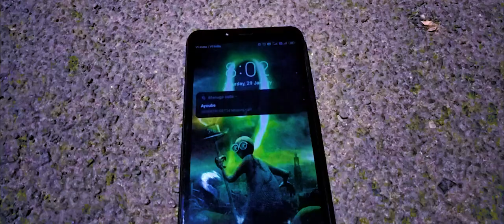Ghar Vapsee - Short Film | APR Guys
A APR Originals presentation❤

Cast - Ashmit Biswas, Piyush Sarkar, Rohan Das, Ankit Lohar, Suvodeep Mondol, Jeet Das & Souman Garai
Director & Editor - Rohan Das
Writer - Ashmit Biswas, Piyush Sarkar & Rohan Das
DOP - Piyush Sarkar, Ankit Lohar
Crew - Suvodeep Mondol, Tanmoy Nath, Arindam Ghosh, Beprodeep Das, Rohit Das
Location - Kritatya Raychoudhuri
Production - APR Guys

1) Music used :  " The House" composed and produced by "Vivek Abhishek"